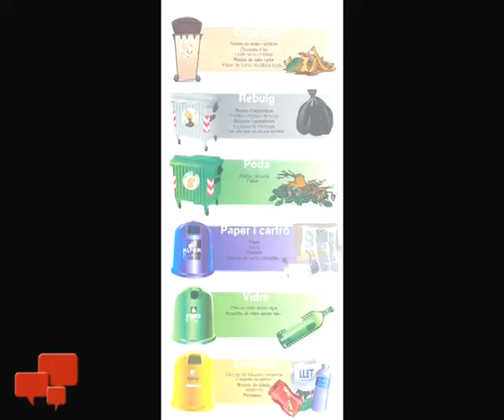Balanç de la recollida de residus de l'any 2010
També s'han repassat les diferents accions impulsades per l'Ajuntament de Terrassa durant el 2010 per a millorar el servei de recollida i per a contribuir a minimitzar la generació de residus.